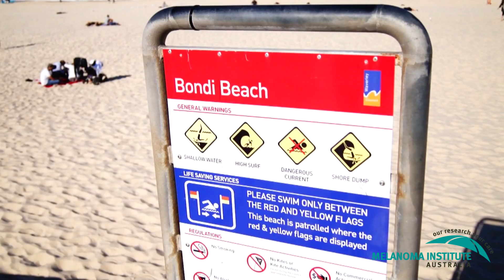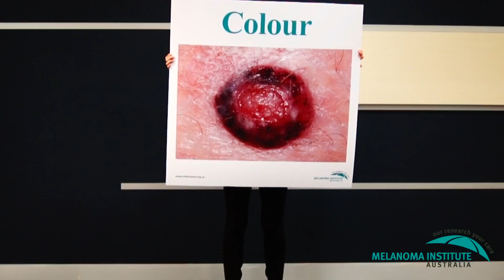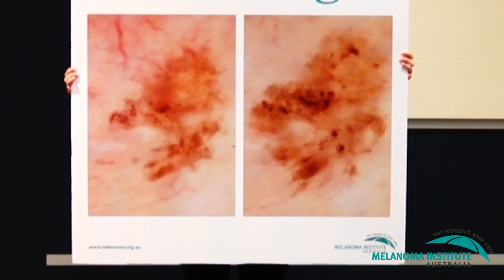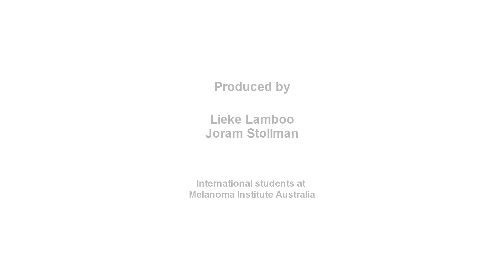ABCDEs of Melanoma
By identifying suspicious moles using the ABCDE guidelines, early detection of melanomas can lead to early treatment.
Australia has the highest incidence of melanoma in the world, and more than 11,000 people are diagnosed every year. However, the good news is that melanoma is often identifiable at an early stage where simple treatment may result in a complete cure.
This video was produced by international medical students at Melanoma Institute Australia in 2012.